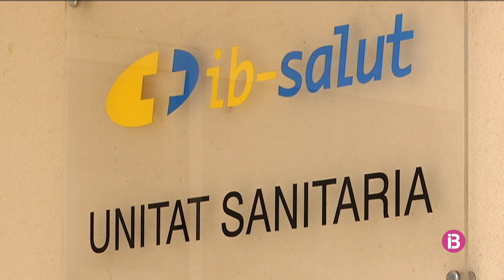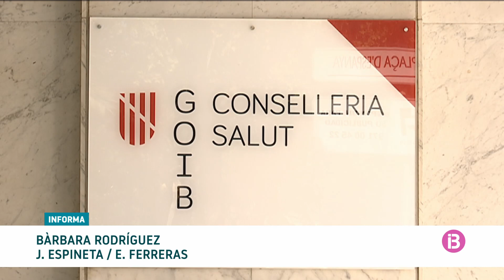El 25% dels metges i metgesses i el 6 % de les infermeres tenen més de 60 anys